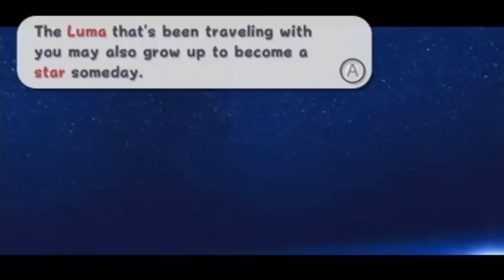Super Mario Galaxy Playthrough - Part 37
It's a bird! No, it's a plane! No, it's Mario, and he's flying! ^_^ Those Purple Coins were a little hard to get, though...

In honor of Super Mario Galaxy 2 coming out in the US soon, I blast off into outer space to nab some Power Stars and Grand Stars, and rescue Princess Peach once again in Super Mario Galaxy for the Nintendo Wii! Keep in mind that this is NOT a 100% walkthrough, I am not the best player of this game and I don't collect all 121 Stars (that's too much work for me D:). This is just a normal playthrough of the game, so please understand that and enjoy it as it is.

Stars I've Gotten: Gateway Galaxy - Gateway's Purple Coins

This was played on my Nintendo Wii, recorded with my Presidian DVD Recorder, and edited with Sony Vegas Movie Studio 9 Platinum Edition.